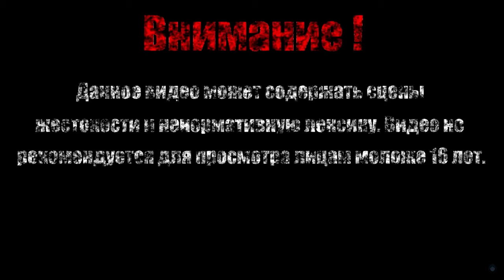ЧЕМПИОН ПО ФНЕЙКБОЛ【Wuppo】#13